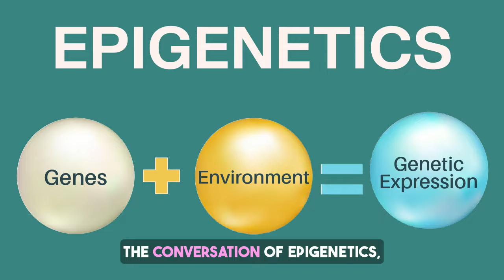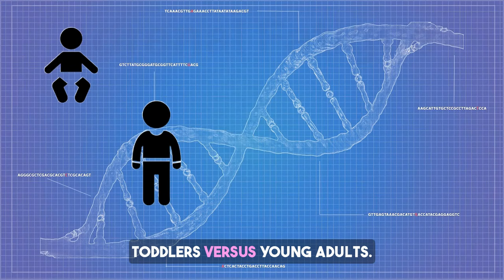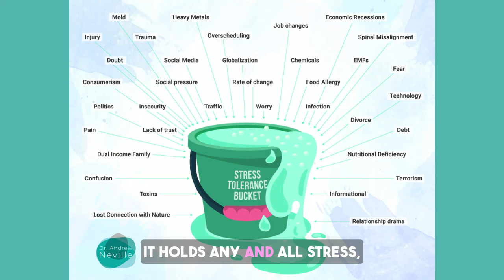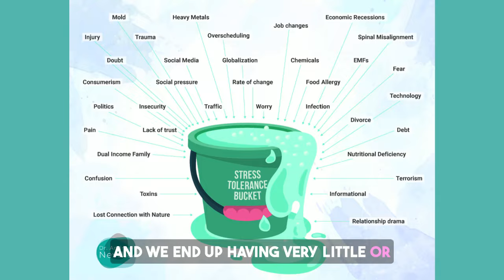How Epigenetics Will Help You Heal Adrenal Fatigue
In this video, Dr. Neville discusses genetics versus epigenetics. We all think of DNA as hard-coded, like the color of our hair or eyes. What many of us didn't know (including the person who edited this video 🩵) is that other genes are actually changeable depending on our environment! We have the ability to put ourselves in "vacation mode," which places our physiology in a state of healing and repair. Imagine the power of this tool when it comes to healing Adrenal Fatigue.

Andrew Neville is a licensed Naturopathic Doctor. For over 20 years, he has assessed and treated patients with Adrenal Fatigue from all over the United States. A graduate of Bastyr University's Naturopathic School of Medicine, Dr. Neville interned under the pioneer in the field of Adrenal Dysfunction, Dr. Gerald Poesnecker.

Neville was a victim of Adrenal Fatigue himself. Getting through that devastating experience led him to the study of naturopathic medicine. He's now helped over 6,000 people overcome serious adrenal problems. You've likely been put through the wringer trying to find a way out from your adrenal nightmare, just as Dr. Neville was.

While others take an impersonal, one-size-fits-all attitude to providing care, Dr. Neville finds the best way to help is by taking a more personal and tailored approach. He develops an authentic rapport during your appointments and treats you with compassion, dignity, and respect.

In addition to his connection with patients, Dr. Neville heals Adrenal Fatigue, a stress response system dysfunction. He focuses on healing the underlying cause of your debilitating symptoms:

→ Exhaustion or burnout
→ Anxiety and "wired but tired" energy
→ Brain fog and ADHD
→ Recurring Epstein-Barr Virus
→ Hypothyroidism & Hashimoto’s
→ Fibromyalgia, bodywide pain & inflammation
→ Frequent illness and immune weakness
→ IBS and other digestive disorders
→ Ovarian hormone imbalances

Dr. Neville is the Director of Clymer Healing Center, which first opened its doors in 1968. (To date, ours is, by far, the longest-running clinic in the USA solely dedicated to adrenal care.)

Our clinic has helped thousands of people from over 52 countries worldwide overcome Adrenal Fatigue. Dr. Neville would love to share his vast and unmatched experience with you about what really works to restore the adrenals to total health.

Dr. Neville sees patients in the US and Canada via HIPAA-compliant Zoom consultations.

➕ CONNECT WITH DR. ANDREW NEVILLE

➕ OTHER WAYS TO WORK WITH DR. NEVILLE

→ Learn about Dr. Neville’s Transformation Program

FREE Vagus Nerve Activation for Anxiety & Stress Relief Minicourse →